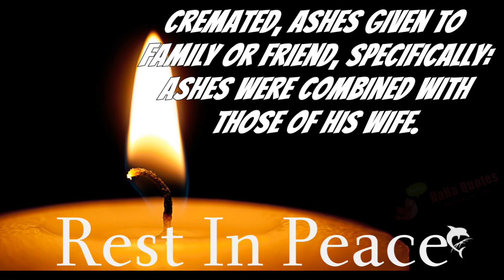Tribute to Chad Everett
Actor

11. Juni 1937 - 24. Juli 2012